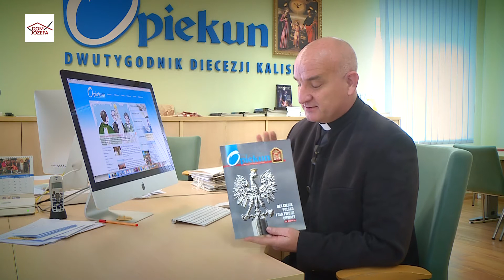Dwutygodnik Diecezji Kaliskiej Opiekun – przegląd prasy (04.11.2017)